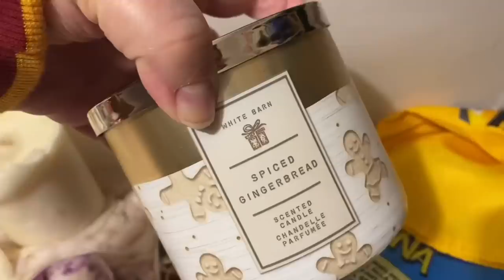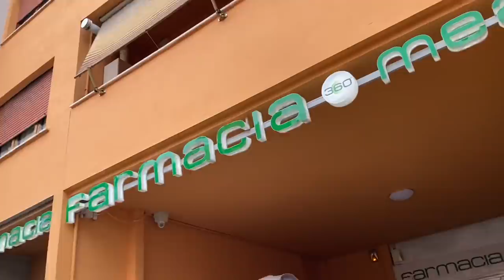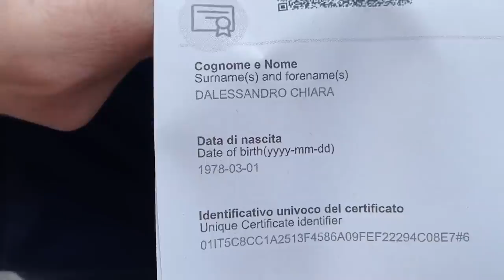LA GIORNATA PERFETTA RICORDI INDELEBILI ROMA VLOG! 9 e 10 gennaio 2022!